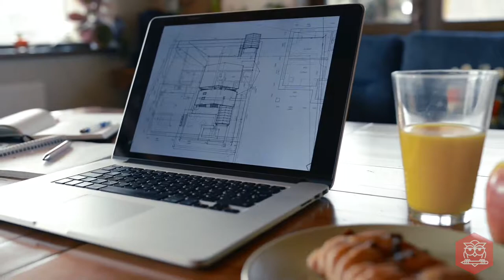Brand Success With Narrow Focus Brand Strategy - The Brand Builder Show EP#42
To build a quality brand, you need to narrow the focus and combine that narrow focus with a better brand name and a higher price. In this video, I talk about how a narrow focus strategy can make your brand successful!

Your comments are very important to me, so please take a second and say ‘Hey’ ;).

Mash Bonigala is a specialist in Positioning Strategy, Brand Identity & Inbound Marketing, helping entrepreneurs and start ups build robust brands and increase revenues. In this channel he shares videos on strategy, design and marketing including tips, advice, rants and more.

GET BRAND STRATEGY ADVICE

If you would like Mash to discuss your brand strategy and give you actionable insights on how you can brand to the next level, book an hour with him

BONUSES:

Download The FREE 70+ Page EBook (Worth $79) That Will Enable You To Manage A Successful Brand!

Download THE eBook that will enable you to launch a successful clothing brand!